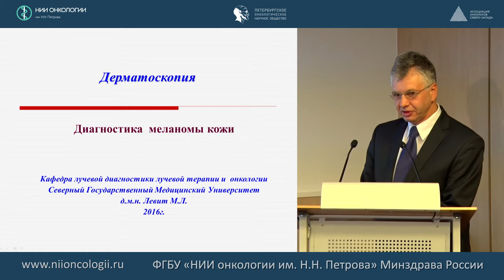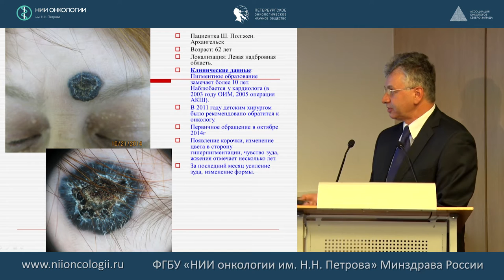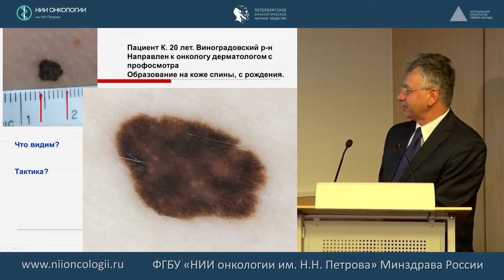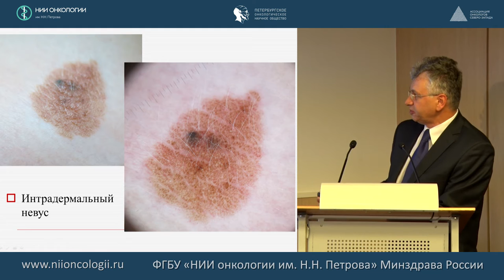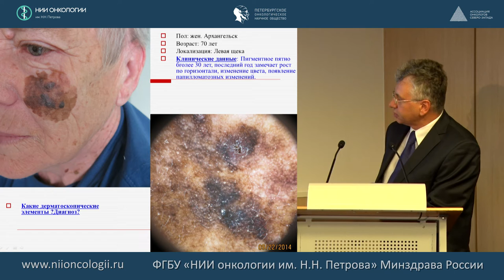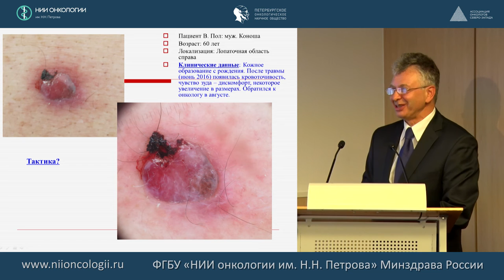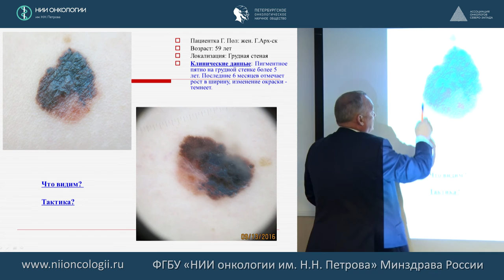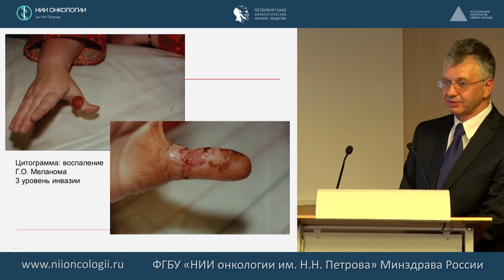Принципы ранней диагностики меланомы. Роль дерматоскопии.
Михаил Львович Левит ( Архангельск)
22-23 сентября 2016 г.
Научно-практическая школа "Меланома кожи: современная диагностика и лечение"